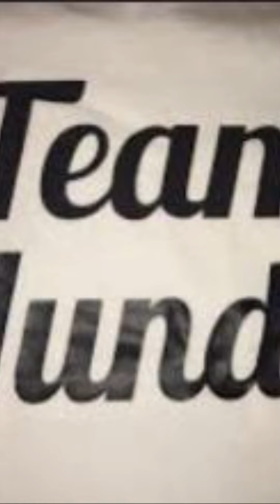Recognising that Everyone should consider Mental Health & Be Positive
What gives HUNDO his Strength..
YOU DO!

We Believe in HUNDO because HUNDO believes in you HUNDO is and has ALWAYS been with you Mental Health is IMPORTANT YOUR Mental Health is Important. HUNDO travels far and wide FOR YOU.
Lets Go HUNDO! Importance of Mental Health. The Importance of YOU.. HUNDO Challenge = 4 x 25 reps of 4 different activities. HUNDO = 100 To maintain POSITIVE Physical & Mental Health Well-Being. "The Journey Must Go on" By Khizer Rahman The Journey is for YOU... It is not just about the Physical Activity - it is More about YOU. You are IMPORTANT.. SMILE & be HAPPY "To Make someone else feel better can make you feel better" By Khizer Rahman YOU ARE IMPORTANT AND WHAT YOU SAY DOES COUNT.